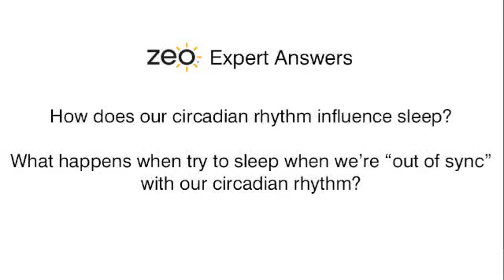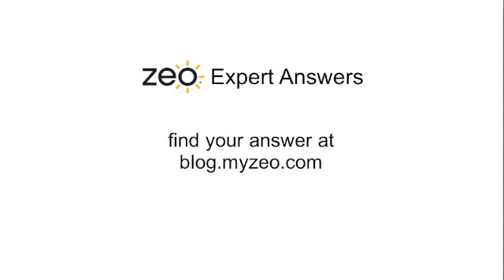How does our circadian rhythm influence our sleep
- John Winkelman, of Sleep HealthCenters, explains how circadian rhythm lines up--or does not--with our sleep cycles.  This is part of Zeo Expert Answers.